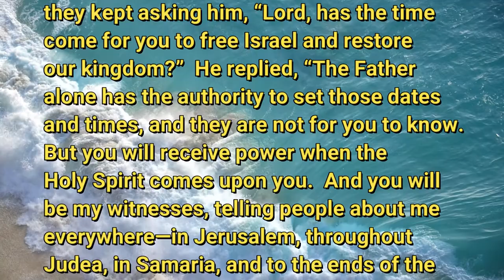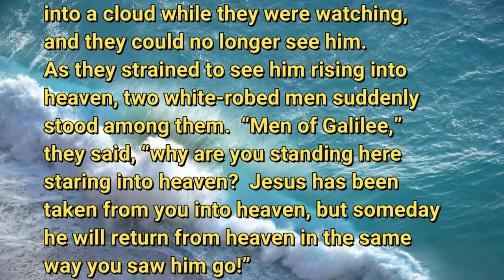5 21 20 But Someday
We all want to know "when"